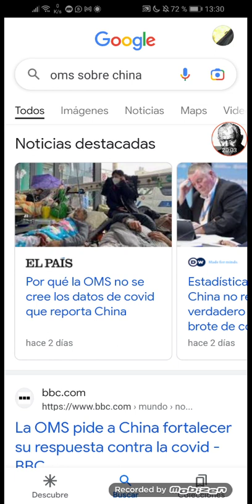OMS:¿CUANDO HABLÓ DEL VERGONZOSOS MANEJO DE LA PANDEMIA DE ESTADOS UNIDOS?¡EMPRESAS IMPERIALISTAS!